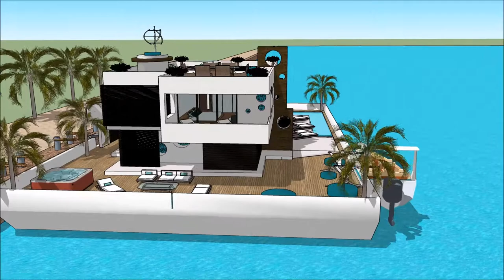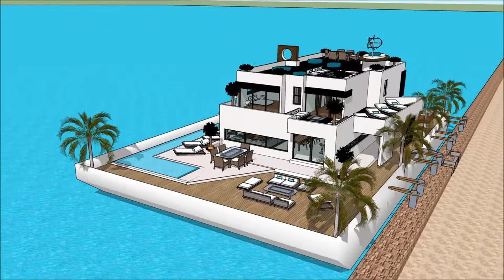スケッチアップ インポート 縮尺 オランダの スケッチアップ ハウスボースケッチアップ家3Dモデルスケッチアップ youtube デンマークの建築 建築家 値段 素材 地形 ギャラリー モデル R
The floating house villa houseboatzania launching an innovative high-end luxury yacht floating house villa mansion home design potentially as a display of exhibition of the スケッチアップ インポート 縮尺 オランダの スケッチアップ ハウスボースケッチアップ家3Dモデルスケッチアップ youtube デンマークの建築 建築家 値段 素材 地形 ギャラリー モデル   R.

The collection of the Floating house villa houseboatzania concept of スケッチアップ インポート 縮尺 オランダの スケッチアップ ハウスボースケッチアップ家3Dモデルスケッチアップ youtube デンマークの建築 建築家 値段 素材 地形 ギャラリー モデル   R consists of high luxury and architectural art pieces in minimalism combined with living on the waterfront of the harbour.

The floating house villa mansion yacht design has the basis to sustain living with high standards and contemporary structural design - スケッチアップ インポート 縮尺 オランダの スケッチアップ ハウスボースケッチアップ家3Dモデルスケッチアップ youtube デンマークの建築 建築家 値段 素材 地形 ギャラリー モデル   R with numerous of prospects for excessive living and celebrating the desire of life worldwide: